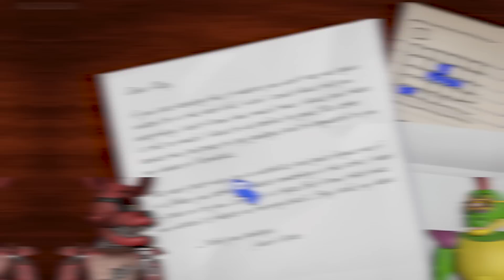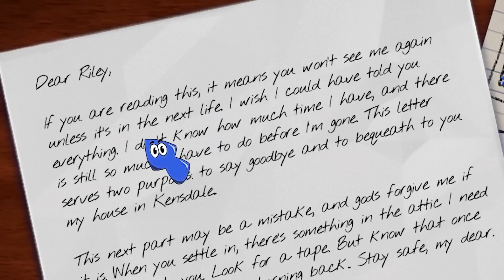DO NOT PLAY AMANDA THE ADVENTURER VHS TAPES at 3 AM (FULL GAME)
The Team:

🙏Monty Gator - Davis
🙏Foxy - Matt

Montygator Foxy FNAF Music by Karl Casey @ White Bat Audio